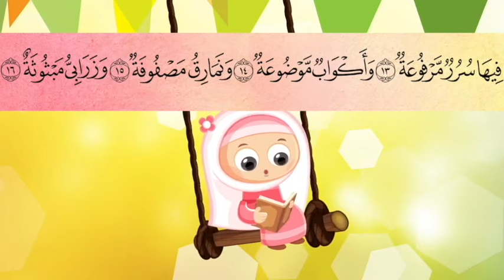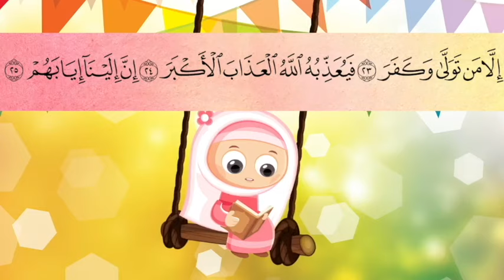Surah al ghashiya repeated - Susu Tv / تعليم القران للاطفال - سورة الغاشية مكررة للاطفال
تعليم القران للاطفال مع سوسو تيفي

Surah al ghashiya repeated - Susu Tv / سورة الغاشية مكررة للاطفال

تلاوة هادئة تريح القلب
سورة الغاشية مكررة
سوره الغاشية لتعليم الاطفال مكرر
تعليم القران للاطفال - سورة الغاشية مكررة بصوت مريح و تلاوة هادئة تريح القلب ستساعدك على الحفظ بسهولة
سورة الغاشية مكتوبة كاملة بالتشكيل

surah al ghashiya repeated with a beautiful and emotional voice that will help you memorise easily. We have written ayat at the top to help you read.
قران للاطفال تعليم